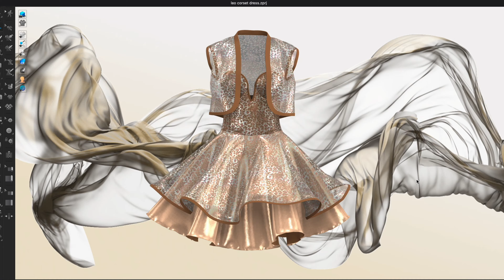Clo 3D leo corset dress princess version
CLO 3D ORIGINAL DESIGN
Silk, organza and fox fur fabrics used

Корсетное платье из органзы, шелка и меха, создано в программе CLO3D